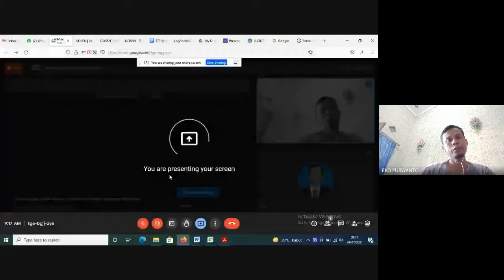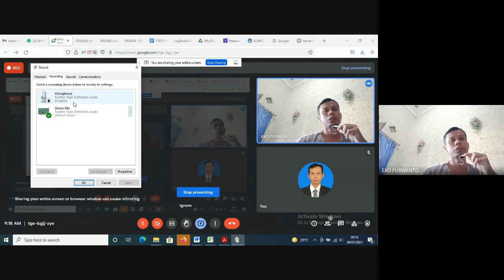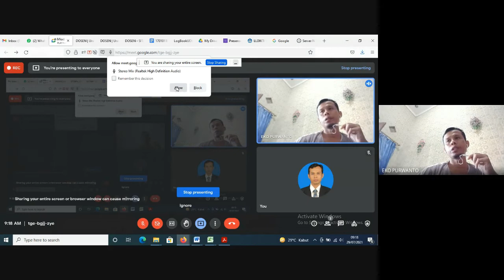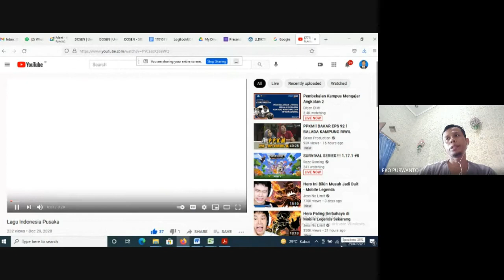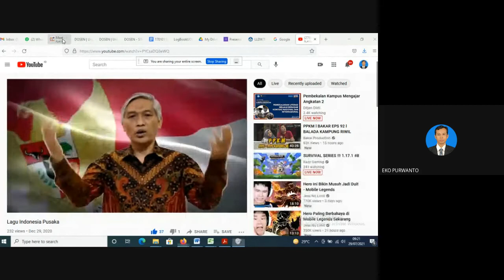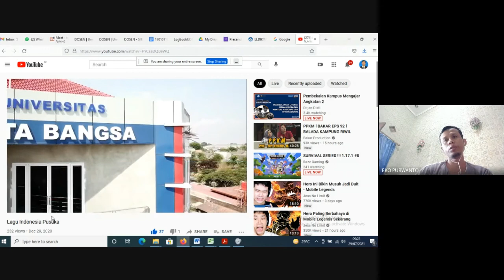Cara Mengaktifkan Suara PC biar Masuk ke Google Meet